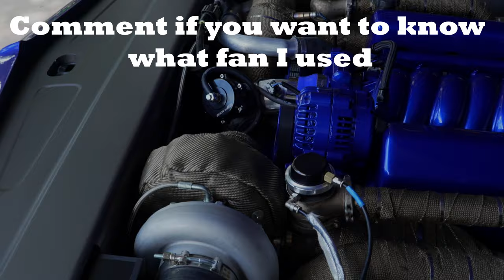Oh the Chevelle is getting so close! Under a minute video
Testing if the new fan will keep all this power cool. Spoiler alert - 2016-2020 Camaro ZL1 fan is amazing!